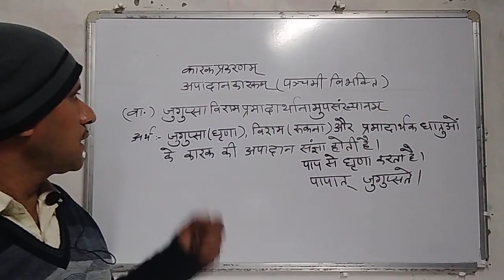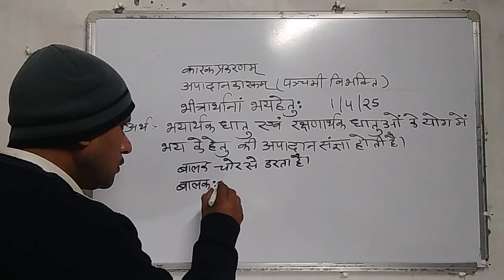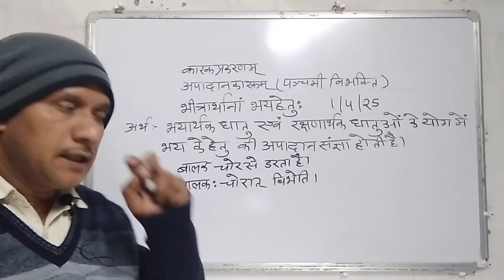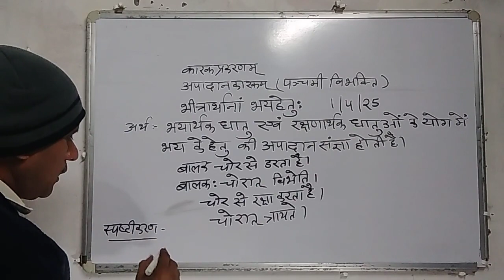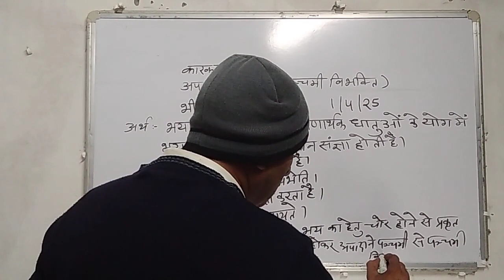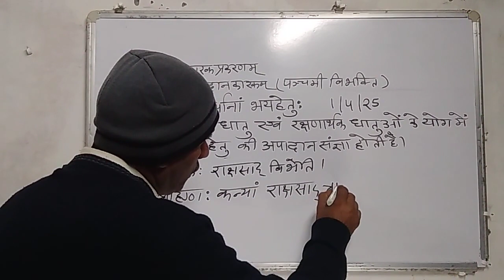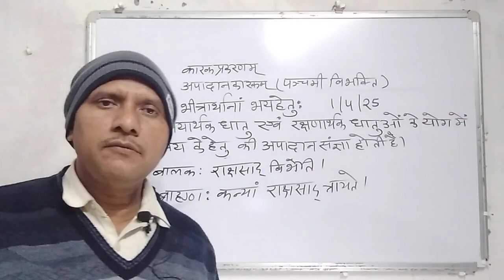Sanskrit grammar कारक अपादान कारक संस्कृत पंंचमी lec-44